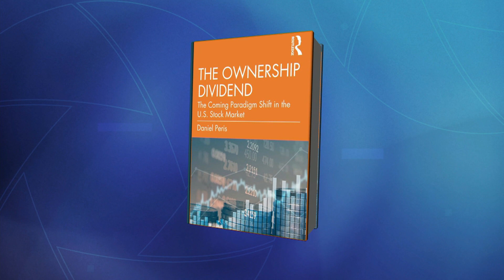Why Dividends Mean More Than Stock Buybacks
Daniel Peris of Federated Hermes explains the importance of having a "business-owner sensibility" when it comes to investing in the stock market and discusses his latest book,"The Ownership Dividend: The Coming Paradigm Shift in the US Stock Market." Daniel speaks with Tom Keene and Paul Sweeney on Bloomberg Radio.